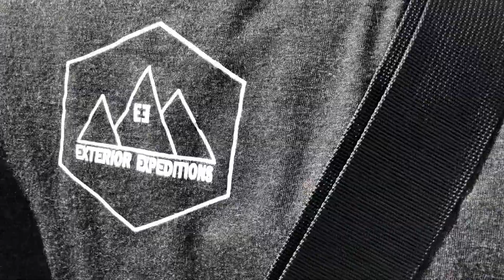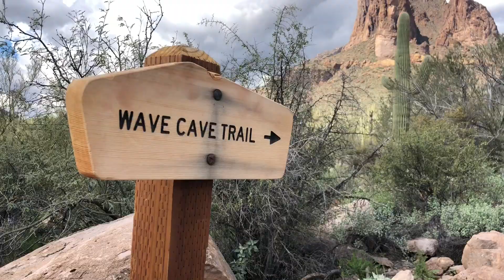38 Weeks Pregnant Hiking the Wave Cave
This hike is about 45 min east of Phoenix in the Superstition Mountain range. Kenzie is such a trooper! We were trying to move things along with this hike but so far nothing has happened. I guess he'll just come when he dang well pleases.